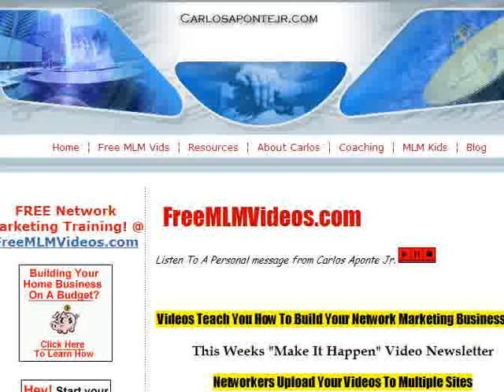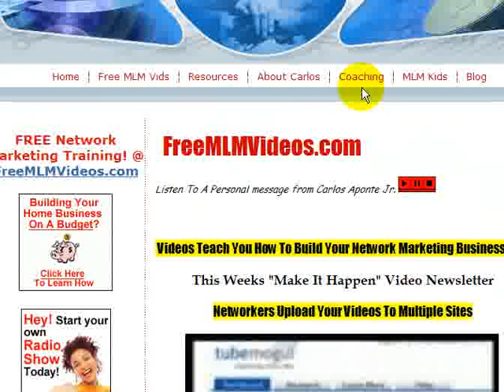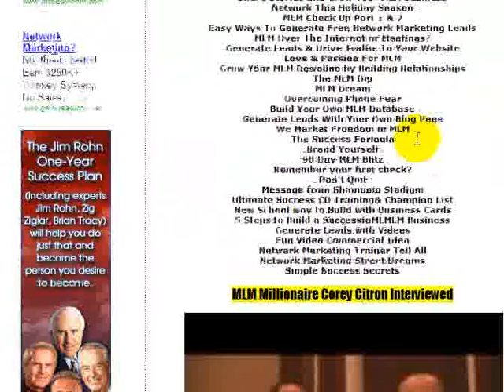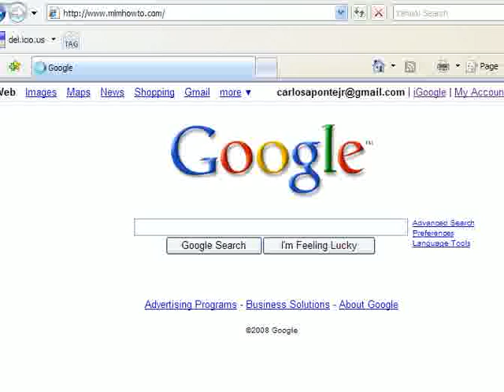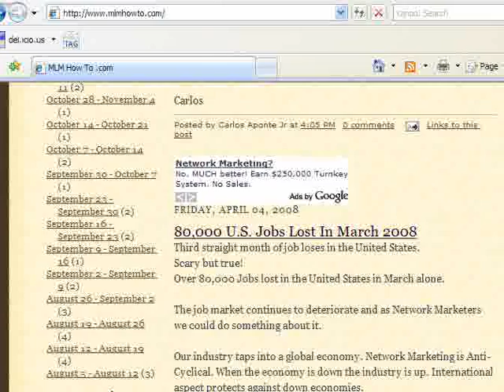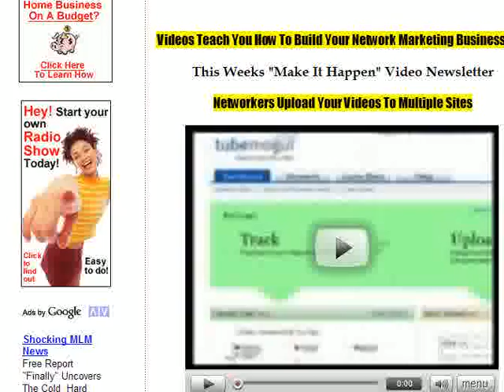46 MLM Training Videos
Get Instant Access to over 46 mlm training videos by Carlos Aponte Jr.
Learn everything from prospecting to motivation.
Network Marketing pro shares all of his mlm secrets. Visit freemlmvideos.com